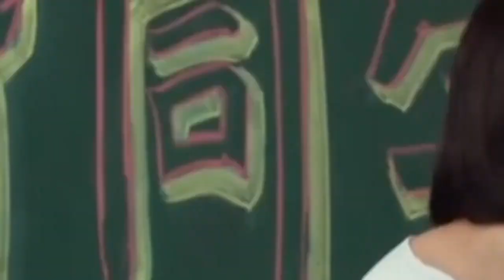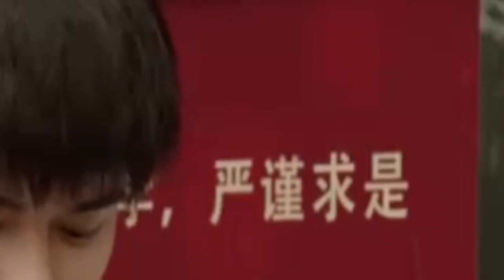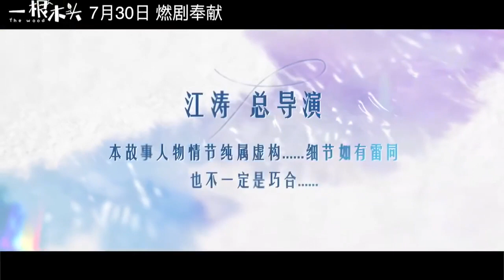一根木头终极预告